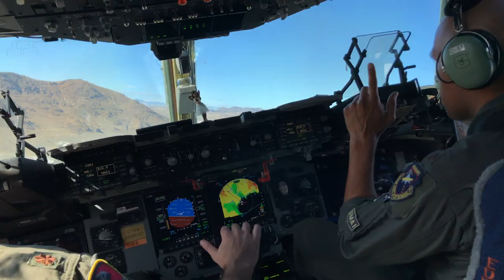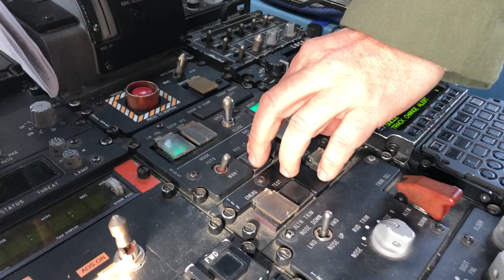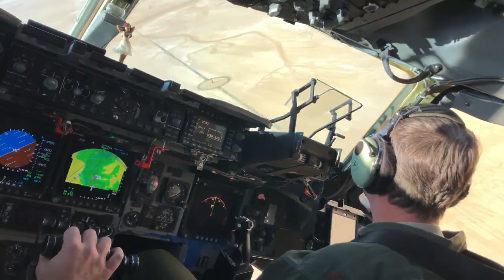HAULIN' & FALLIN' - C-17 GLOBEMASTER III flight at USAF Test Pilot School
Hop on an Edwards Air Force Base Boeing C-17 as students of United States Air Force Test Pilot School Class 20A fly this huge, responsive beast. Arguably the largest aircraft most students have ever flown, it was also nimble and flew like a fighter. Join us as we drop loads out the back and fly some of the Sidewinder low-level route over the Mojave landscape, complete with feet dangling out the back!
Hooty hoo!

Cleared through Edwards AFB Public Affairs office/Release No. 21021

Like this content? Follow me for more!